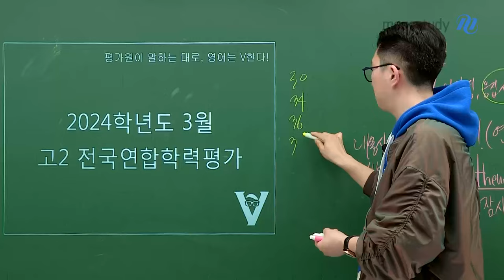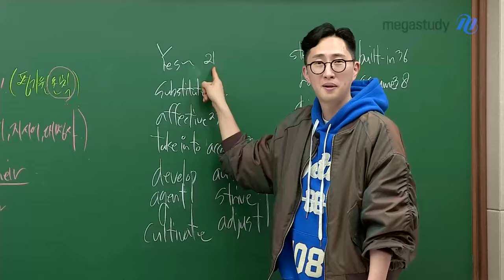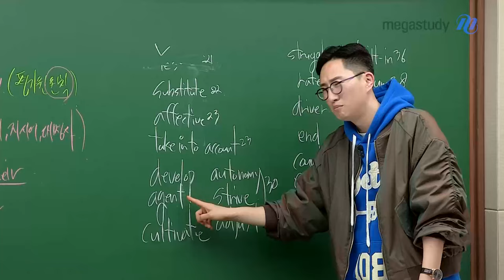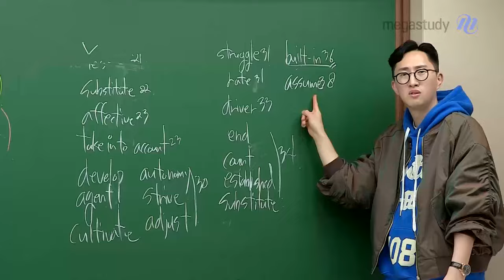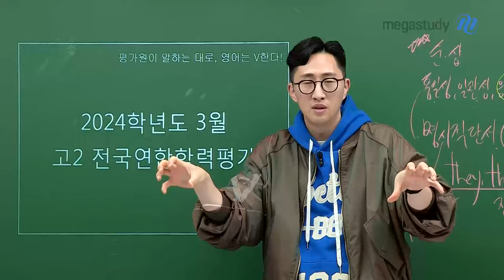[메가스터디] 영어 김지영쌤 - 고3, N수여 고2 무시하지 말게나!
고3, N수 여러분!
이번 고2 3월 학력평가에
여러분이 배운 것들이 수두룩이 나왔답니다.

고2 시험이라고 무시하지 말고
함께 주요 문항을 짚고 넘어갑시다!